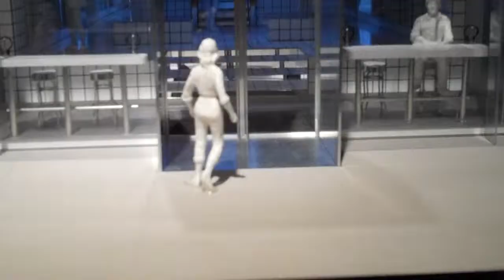EXHIBITION OF WONDERWALL ARCHIVES 01